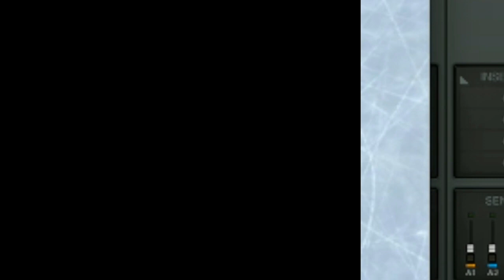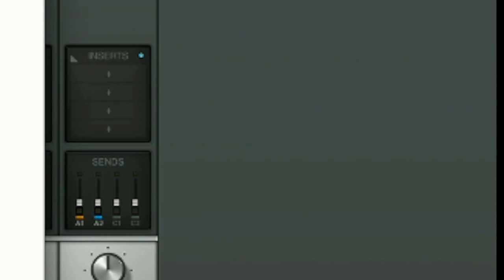A musical Story I Drei Komponisten schreiben Musik zu einer Geschichte.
Mel, Ralf und Martin haben zu einer Kurzgeschichte von Ivy Musik geschrieben. Es geht im Video um die Herangehensweise der drei Komponisten um Kreativität und natürlich um die Ergebnisse und Rollenspielmusik im Allgemeinen.

Let the cold defeat you